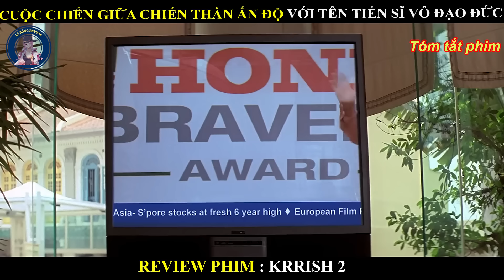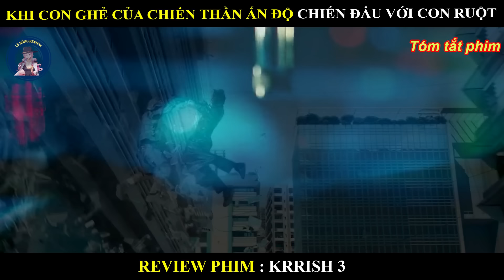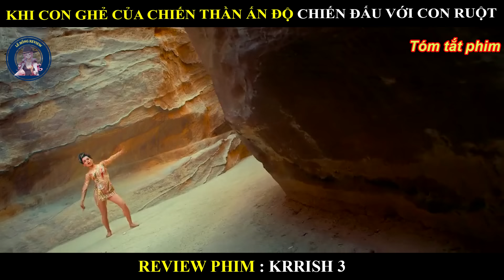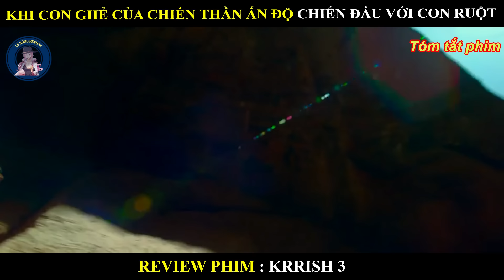SIÊU ANH HÙNG ẤN ĐỘ NÓ Ở CÁI TẦM PHÁ BỎ MỌI ĐỊNH LUẬT VẬT LÝ || SUPER INDIA